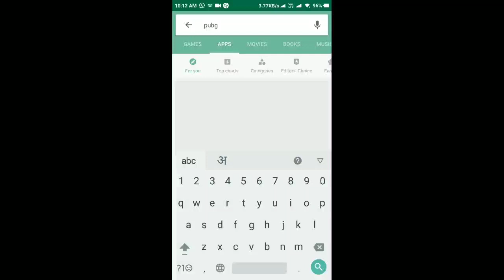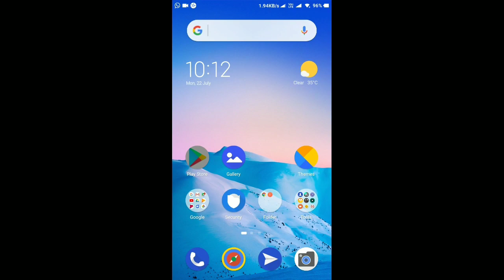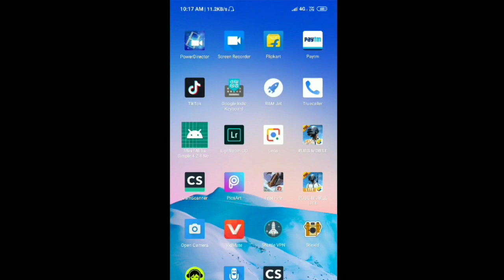How To Download PUBG Mobile In 1 Second | PUBG Ko 0 MB Me Kaise Download Kare 1gb 2gb ram phone's me